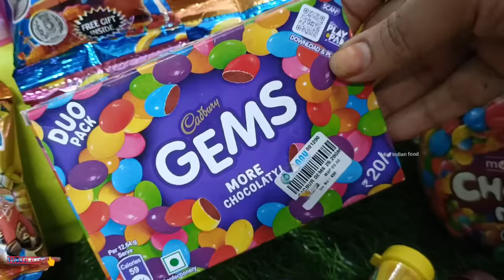bavani doing home made nail polish | chocolate bavani mini Indian food